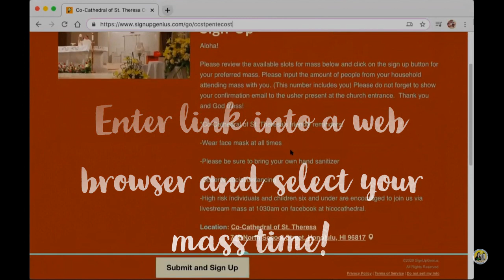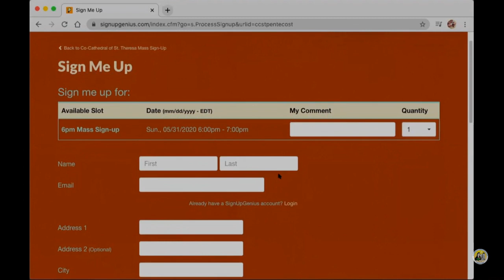The Little Ways Series Pt. 1 - Before You Come to Church